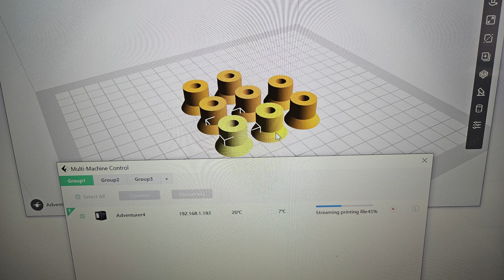Sidetracked by Boring Wheels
Sometimes, you just have to stop with a project to deal with issues that come up along the way.